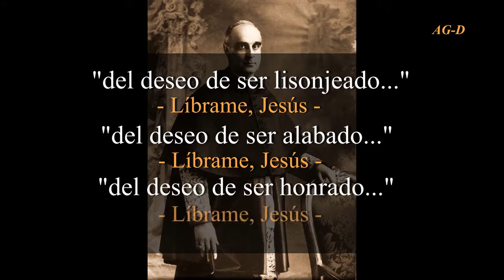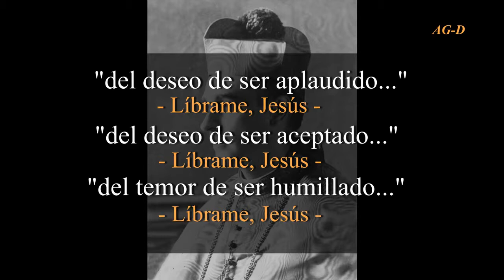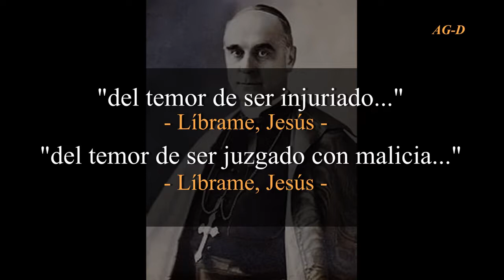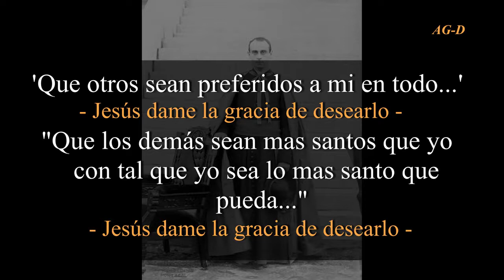Letanias humildad Cardenal Merry del Val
DATO(S) OBLIGATORIO(S) SOBRE LA MÚSICA USADA EN ESTE VIDEO

DESCRIPCIÓN CORTA:
Somos catolicos de verdad, de esos que guardamos todo lo que hubo hasta 1958 y no aceptamos
NADA (ni nueva misa, ni anti-PAPAS, ni santos invalidos, ni devociones baratas,
ni advocaciones baratas) que venga del vaticano luego de ese año. El no-Católico debe aceptar
sin decir nada más sino, no se podrá salvar.

DESCRIPCIÓN EXTENSA:
Somos de la postura sedevacante de la parusia, o sea, no hay Sumo Pontífice o PAPA desde que el
último de ellos (PIO XII) murió y esperamos la segunda venida de Nuestro Señor
Jesucristo orando, instruyendo y luchando contra el no-Católico.
Mientras tanto, resistir sobre la Verdad, que es la Sagrada Escritura en sus 73 libros,
el Magisterio, la Tradición de la Iglesia Catolica Apostolica y Romana entre los
Sacramentos de sacerdotes válidamente ordenados hasta antes de 1968 y medios que solo
ofrece esta Iglesia hasta 1958 y que únicamente por ella se logra la salvación.

Lα cσpiα dε εstε vidεσ,
sεяα dεnunciαdα.
Tσdσs lσs Dεяεcнσs Rεsεяvαdσs.